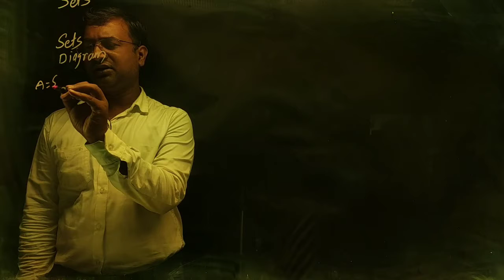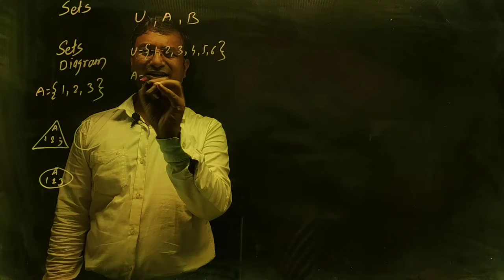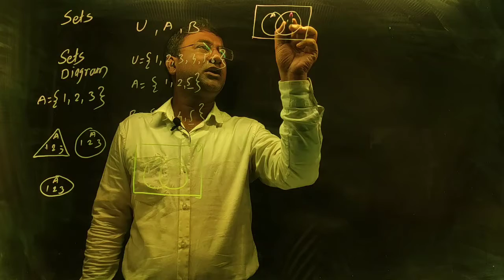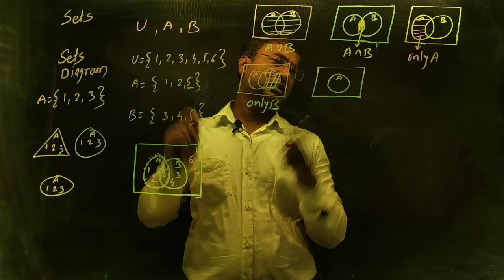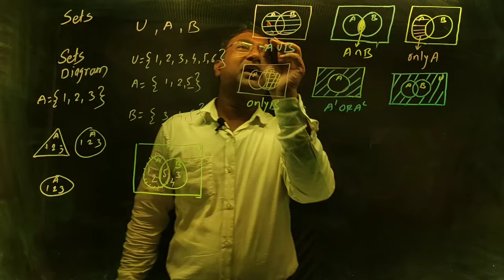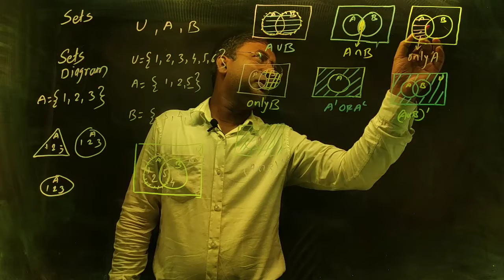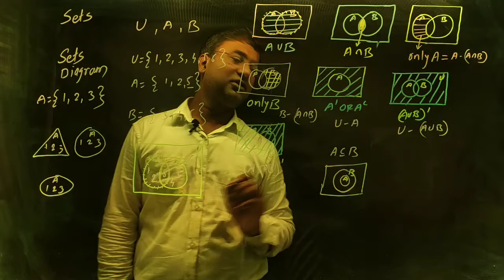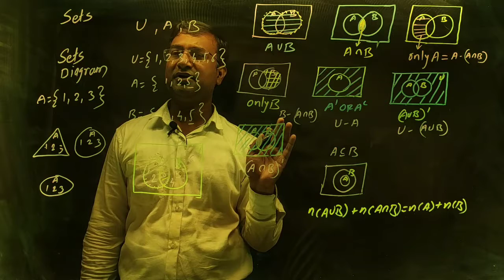Sets lecture 6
Venn diagram maharashtra State Board